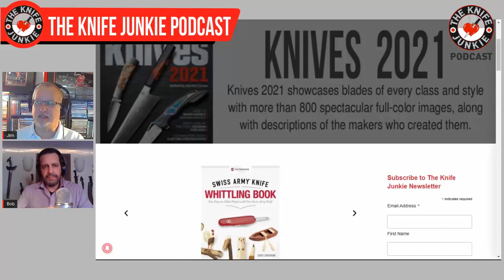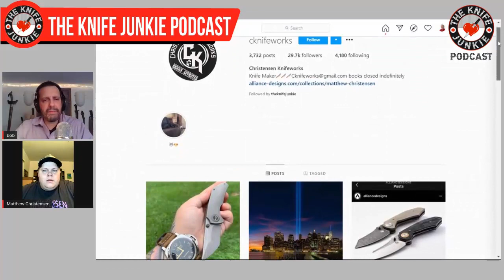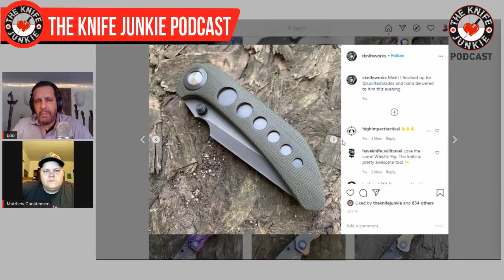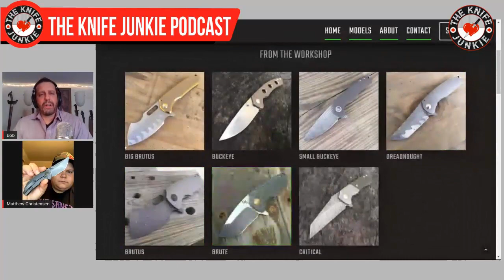Matthew Christensen of Christensen Knifeworks - The Knife Junkie Podcast Episode 150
Matthew Christensen of Christensen Knifeworks joins Bob "The Knife Junkie" DeMarco on episode #150 of The Knife Junkie podcast.

A knife enthusiast since 2007, Christensen began customizing production knives for friends in 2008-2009, and soon after started posting his work on YouTube and people started wanting him to customize and “pimp” their knives. Christensen did that for a couple of years before he started playing around with fixed blades and friction folders.

He started his own business, Christensen Knifeworks, in January 2012.

Let us know what you thought about this episode. Please leave a rating and/or a review in whatever podcast player app you're listening on. Your feedback is much appreciated.

Also, call the listener line at or email with any comments, feedback or suggestions on the show, and let us know who you'd like to hear interviewed on an upcoming edition of The Knife Junkie Podcast.

🔪 SHOPPING FOR A KNIFE 🔪
The Knife Junkie Knives for Sale Webpage --